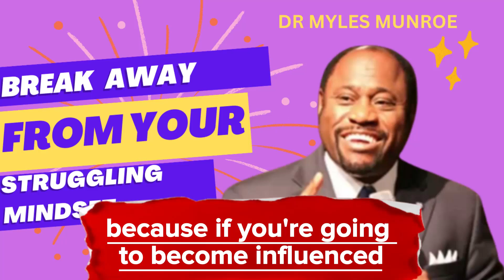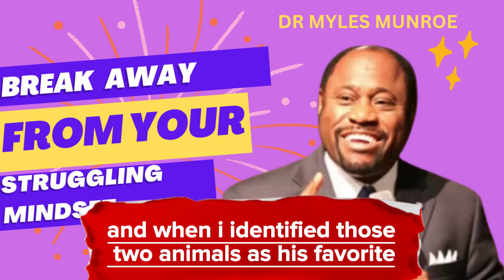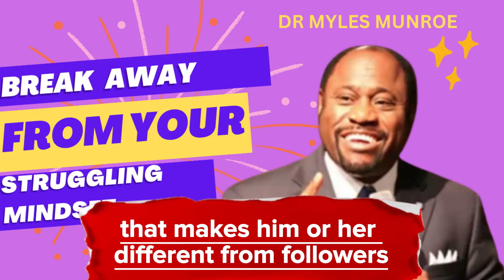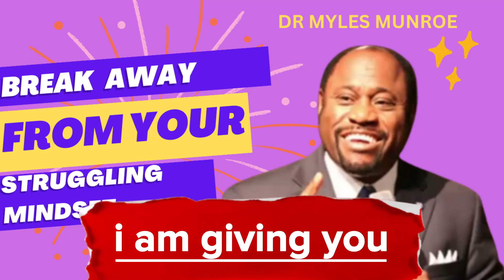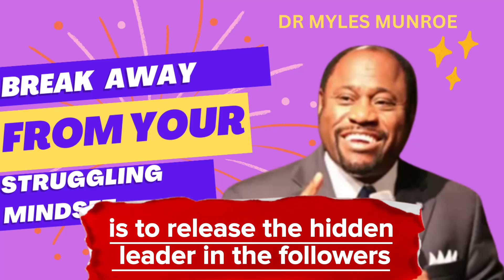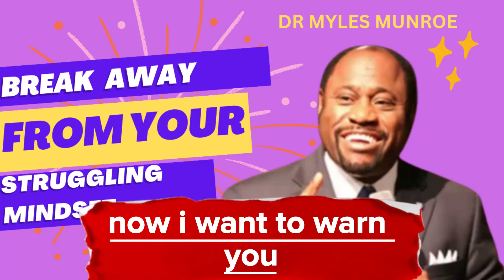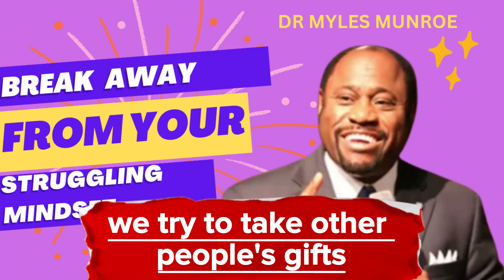The Spirit Of Leadership By Dr. Myles Munroe | How To Become A Leader#drmylesmunroe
The Spirit Of Leadership By Dr. Myles Munroe - How To Become A Leader - The Ten Attitudes For Leadership Development.
Using For only Purpose of Sharing Gospel and Dr Myles great work

This video is intended for educational and informational purposes only.